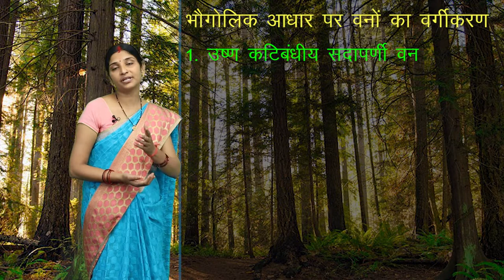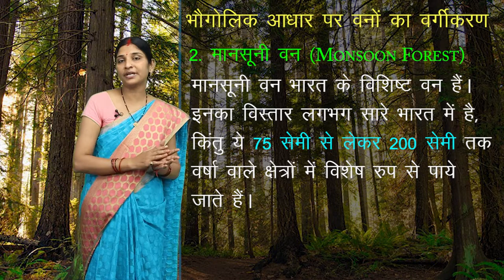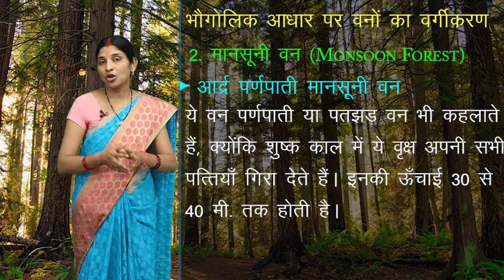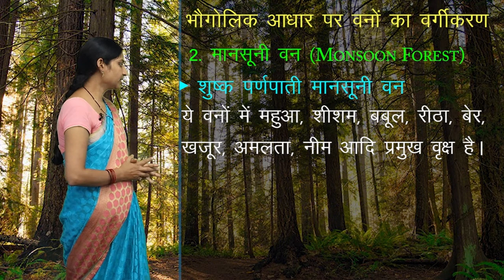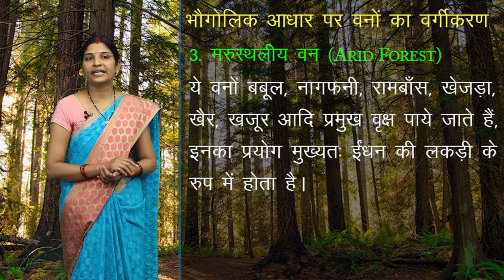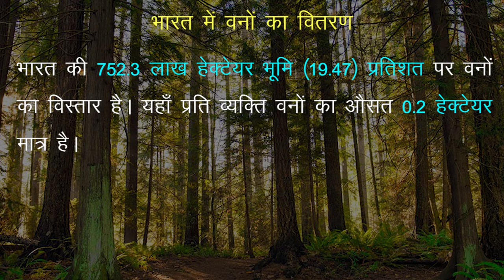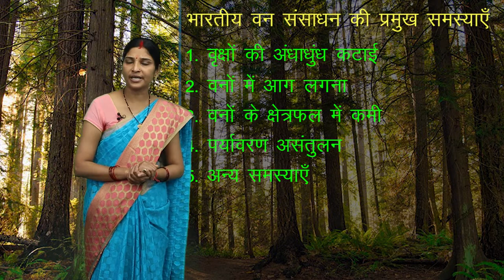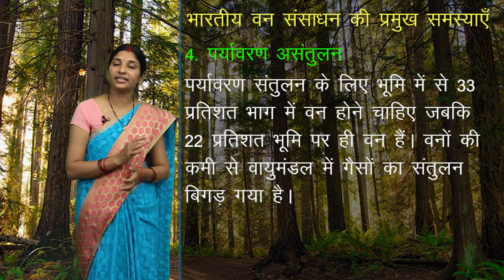CLASS 12th GEOGRAPHY | CHAPTER - NATURAL RESOURCES | प्राकृतिक सम्पदाएं